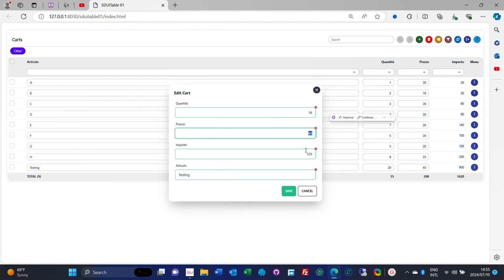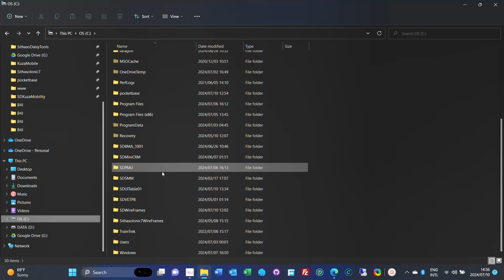SithasoDaisy - SDUITable Inline Editing with Computations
In this reel we take a look at how a CRUD SDUITable Inline Editing Works with computations